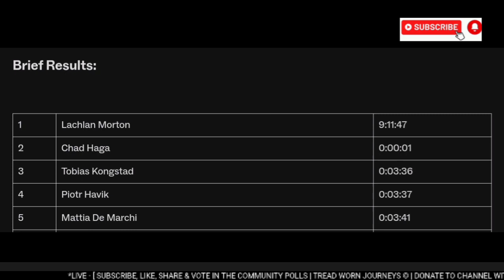Rosa Klöser Wins | 2024 Unbound Gravel | Geerike Schreurs 2nd | Wundervoller Überraschungssieg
Lachlan Morton wins from Chad Haga second and Tobias Kongstad third.

General Classification

1
KLÖSER Rosa Maria  (GER) 10:26:02
2
 SCHREURS Geerike  (NED) 0:01
3
 ONWELLER Paige (USA)  ,,
4
 SMITH Haley  (CAN) ,,
5
 JACKSON Heather (USA)  ,,
6
 SCHIFF Carolin   ,,
7
 STURM Sarah   ,,
8
 OTTO Hannah   0:02
9
 DE CRESCENZO Lauren   0:09
10
 LANGE Sarah   4:41
11
 SKARDA Alexis   5:38
12
 CROMWELL Tiffany   6:52
13
 SHROSBREE Danielle   6:56
14
 RINEHART Jenna   10:05
15
 GOMEZ Sofia   12:28
16
 KING Isabel   17:05
17
 DECKER Cecily   17:07
18
 MITCHELL Amelia   24:28
19
 TREFFEISEN Jade   24:43
20
 GRANT Emma   24:44
21
 MIGON Karolina   25:24
22
 TORY Caroline   30:19
23
 RAYNOLDS Matilda   36:53
24
 MINAGAWA Minori   ,,
25
 NEWSOM Emily   36:54

Unbound Gravel 2024

Formerly known as the Dirty Kanza. That covered much of the same terrain as Flint Hills Death Ride.